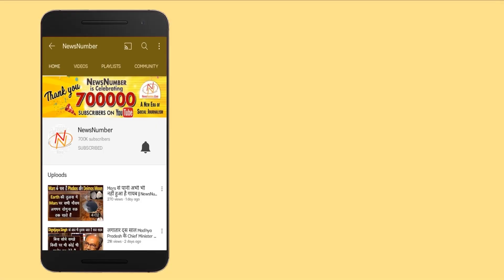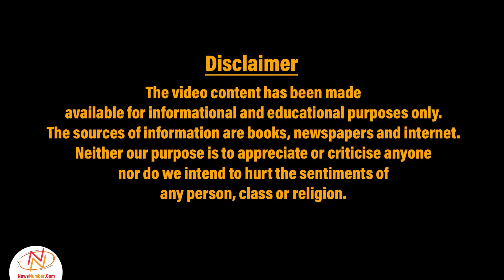यहाँ आपको कोई Diamond मिल जाता है तो वो आपका हो जाता है || Cracker of Diamond || NewsNumber.Com